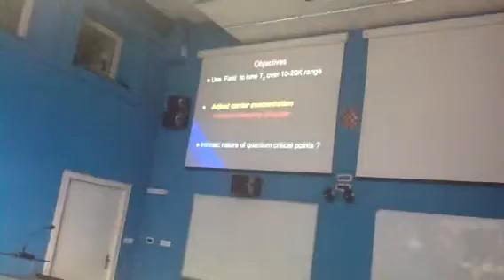Davor Pavuna 6. dio